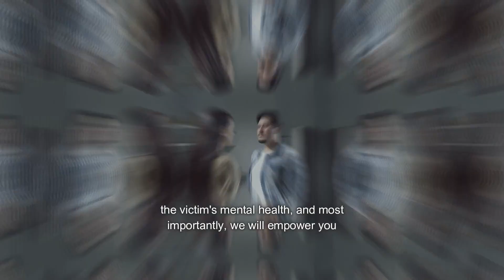The Science of Gaslighting: Understanding the Tactics, and Impact on Mental Health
Discover the science behind gaslighting, a manipulative tactic that undermines reality perception. Explore the psychological manipulation, cognitive distortion, and emotional manipulation involved. Understand the power dynamics and how gaslighting affects mental health. Gain insights into the tactics, impact, and ways to recognize and address gaslighting behaviors. Enhance your knowledge and promote awareness of this harmful phenomenon.

Follow these channels for more mind facts, money hacks, healthy recipes and to get daily motivated.